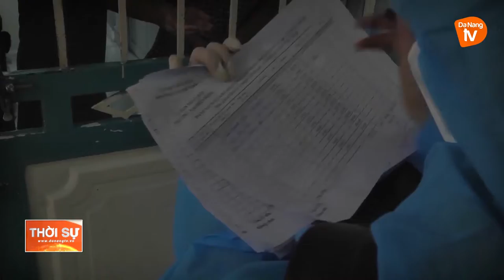QUẬN SƠN TRÀ HỖ TRỢ GẦN 11 TỶ ĐỒNG CHO NGƯỜI DÂN VÙNG CÁCH LY Y TẾ